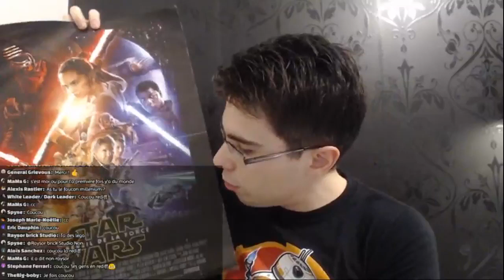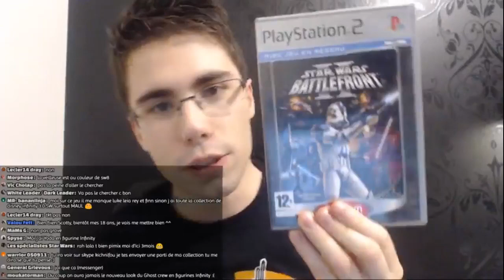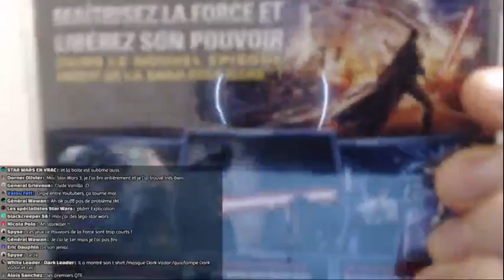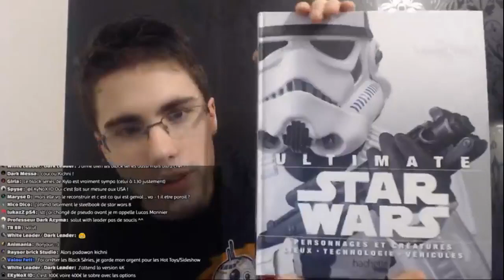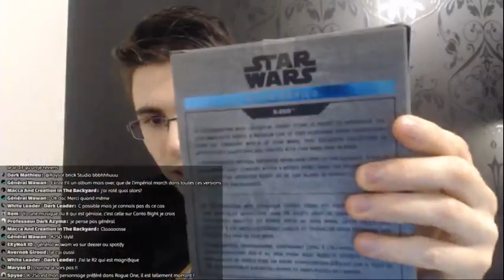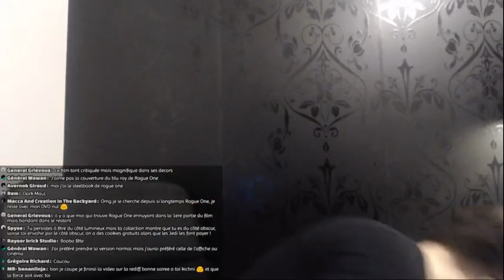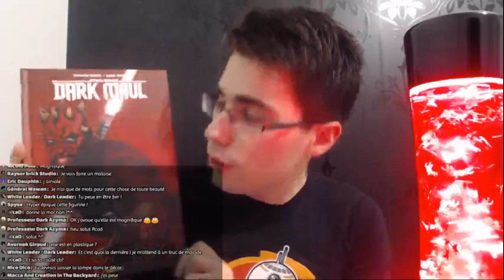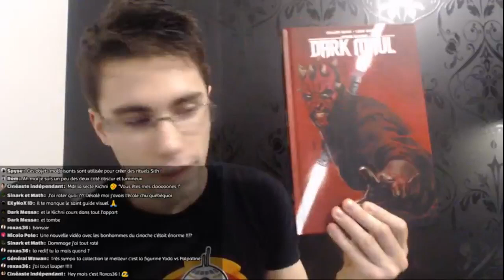[REUPLOAD] MA COLLECTION STAR WARS !